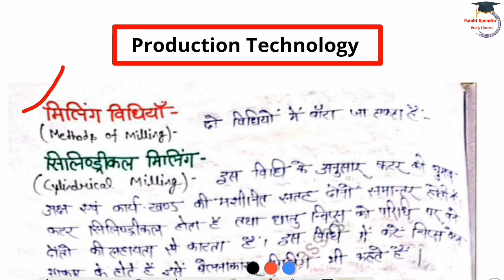Defferent Butbeen UP Milling and Down Milling / production Technology chap-3 milling Machine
Description 👇
Hello Everyone Welcome To My YouTube Channel आज इस वीडियो में Polytechnic Machanical Engineering 5th semester Production Technology के Chapter -3 Milling Machine topic Cylindrical Milling or End milling or up milling or down Milling के बारे में समझाया गया है अगर आप सभी को वीडियो सही लगी तो Channel को Like Share And Subscribe करना न भूलें Thankyou.